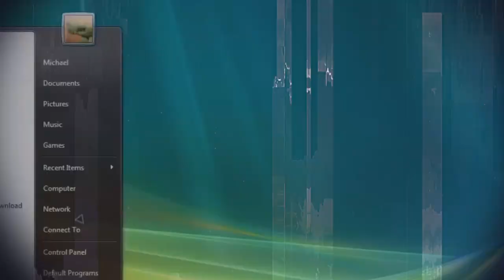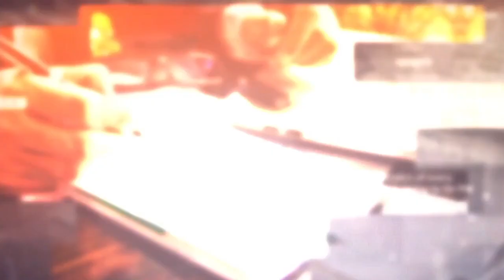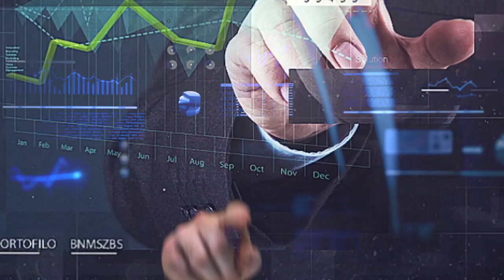INICIO 5° Congreso TOP Companies 2017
Inicio del Quinto Congreso Internacional de TOP Companies